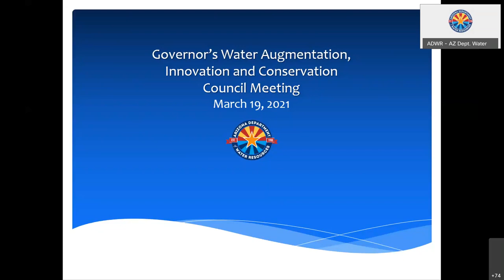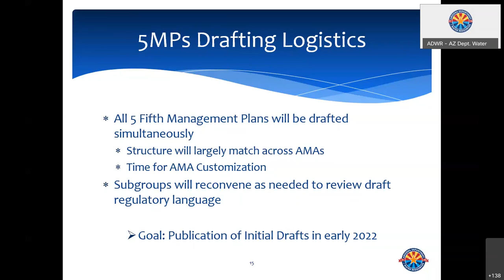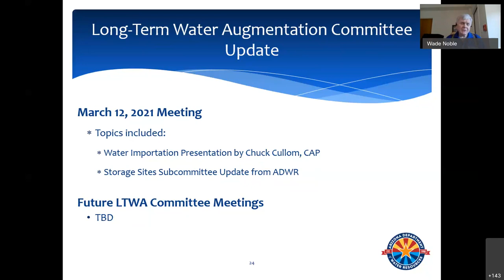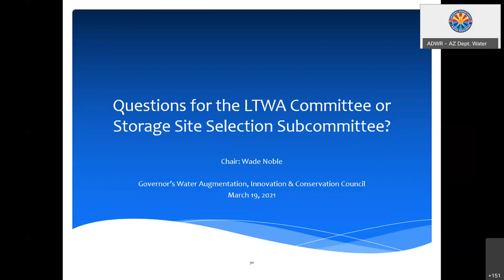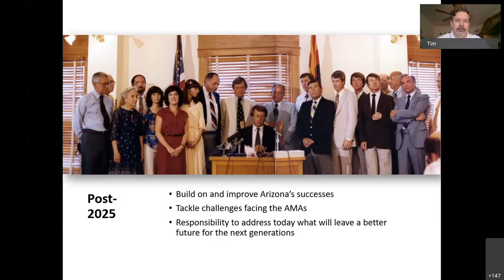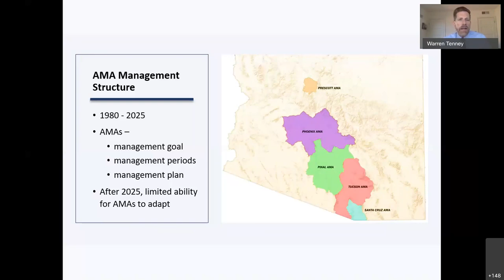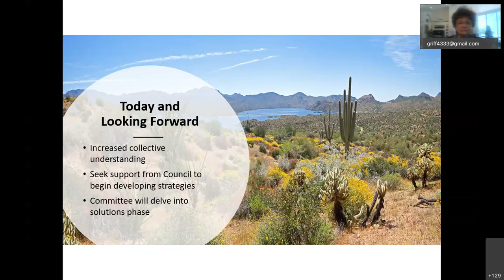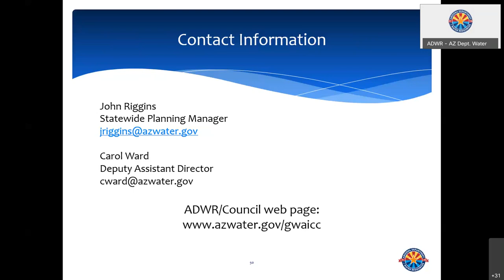Governor's Water Augmentation, Innovation & Conservation Council (3.19.2021)